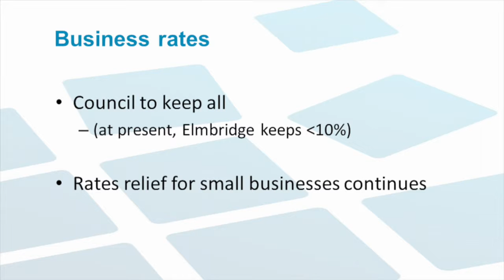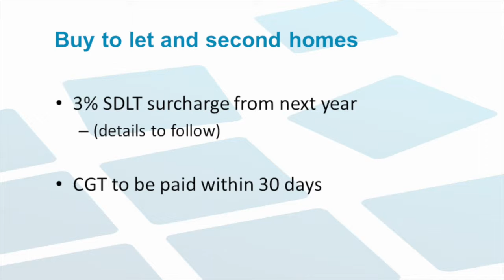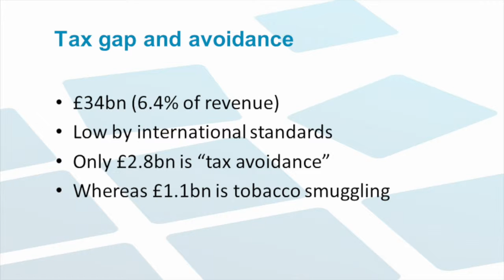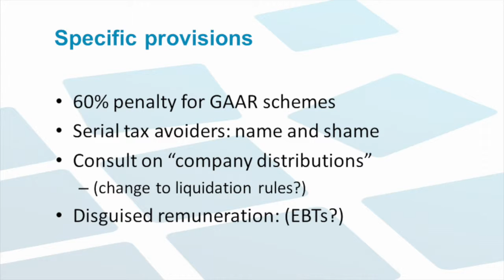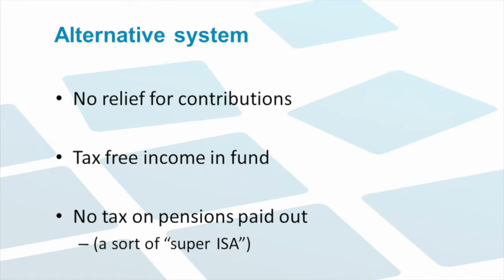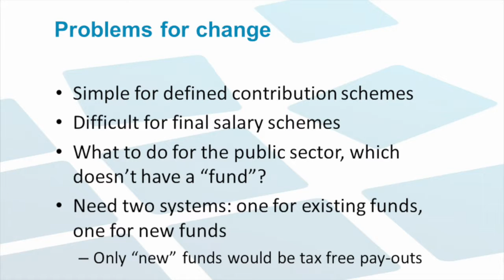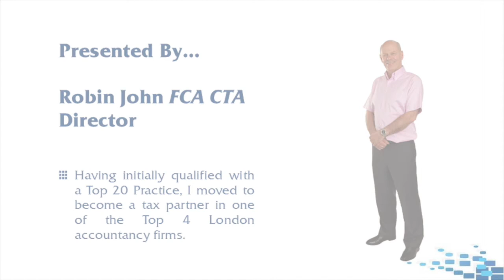Wellden Turnbull Chartered Accountants Surrey and London Autumn Budget 2015 Report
Wellden Turnbull Tax Director Robin John summarises the Chancellors Autumn Statement 2015